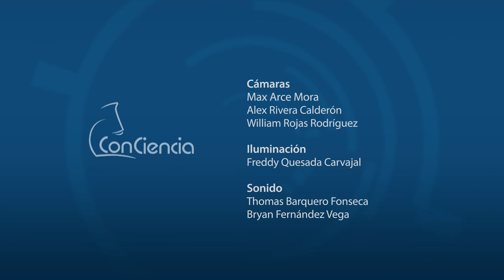ConCiencia: Antropología visual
En esta entrega de ConCiencia.tv, Gustavo Gutiérrez conversa con la antropóloga y cineasta Carolina Árias sobre los retos y oportunidades de la llamada "antropología visual".